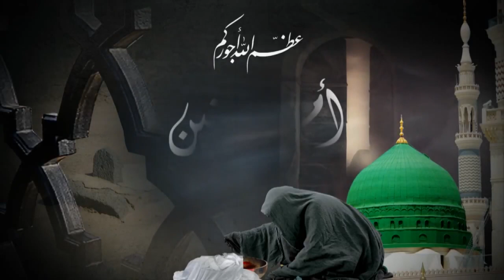YA FATIMA (Şiir) Adem BİRİNCİ